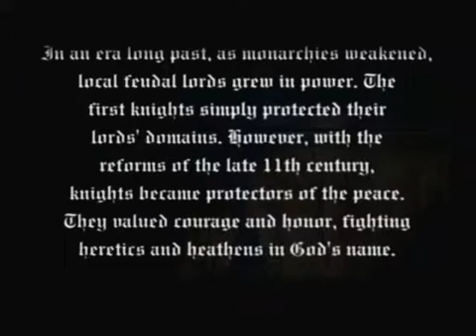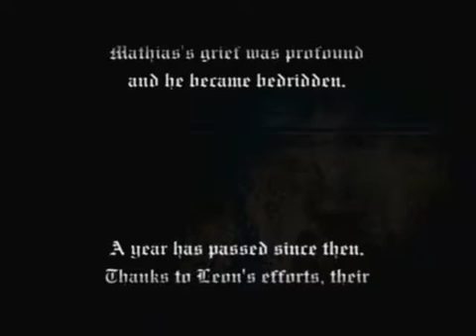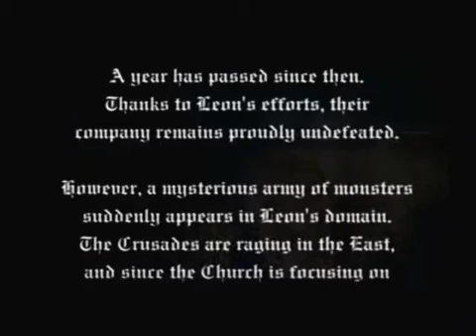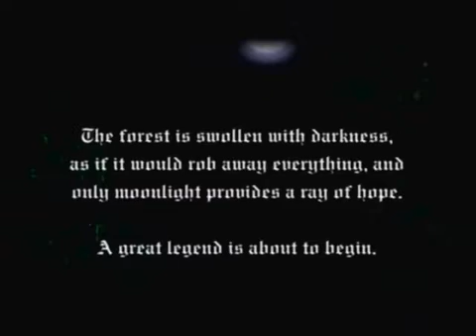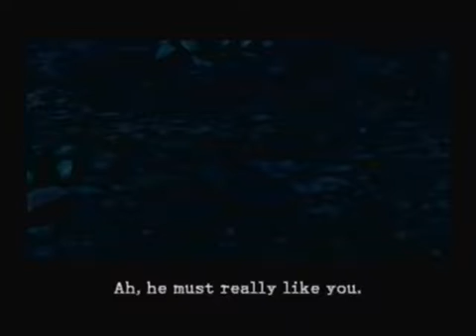Let's Play Castlevania Lament of Innocence (Blind) Part 1: How the Legacy Starts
I've been meaning to do a blind playthrough for a while. And when it comes to Castlevania, there aren't many games I can do. So let's create this Vampire Killer legacy with good old Leon.